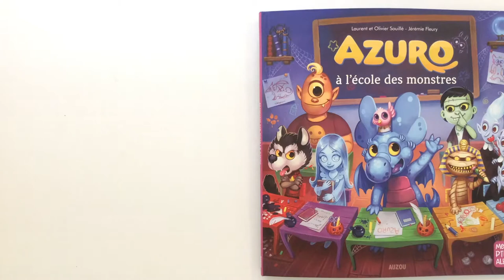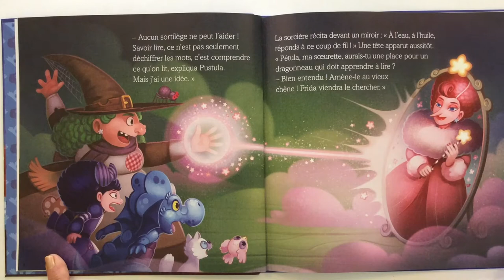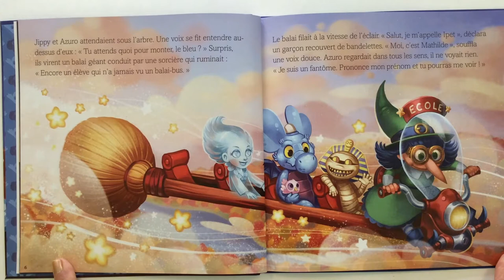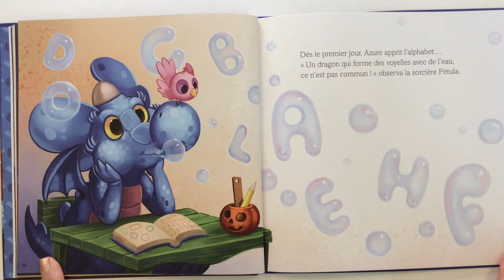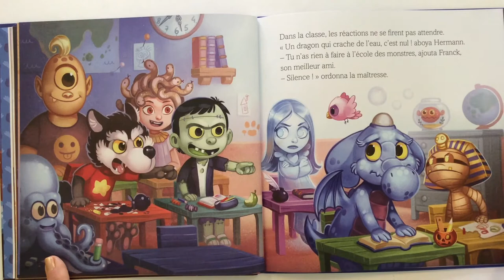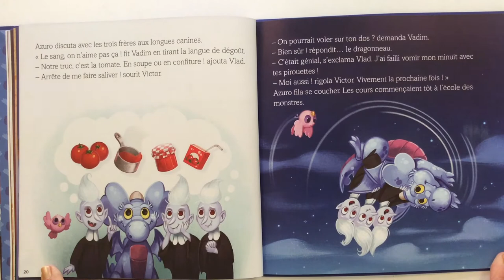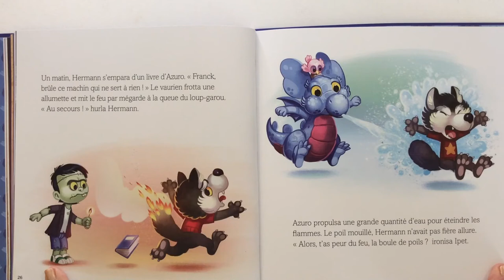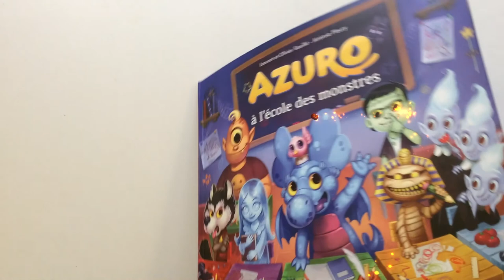Lecture : Azuro à l'école des monstres de Laurent et Olivier Souillé et Jérémie Fleury.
Livre publié  aux éditions Auzou.
Quelle découverte pour Azuro : il entre à l'école des monstres ! Mais pas pour apprendre à faire peur, non, pour apprendre à lire...
Et ce n'est pas de tout repos pour le dragonneau...